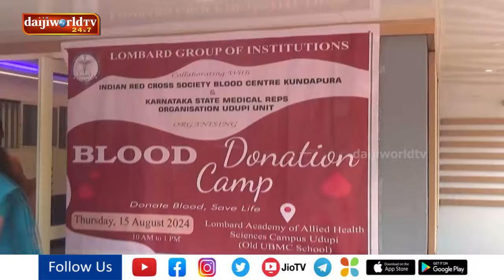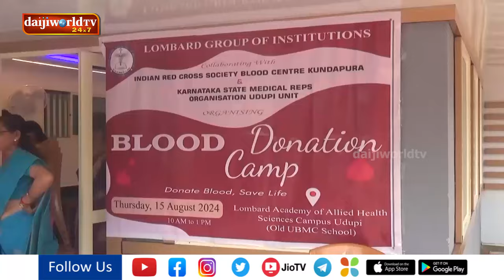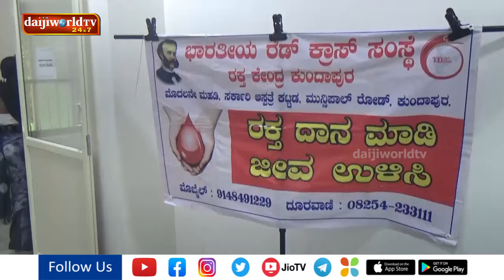Blood Donation Camp held at Lombard Group of Institutions | Daijiworld Udupi